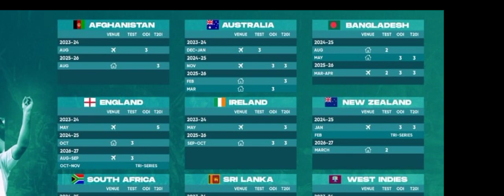4 big series at December 2022 _ test format ,ODI ...